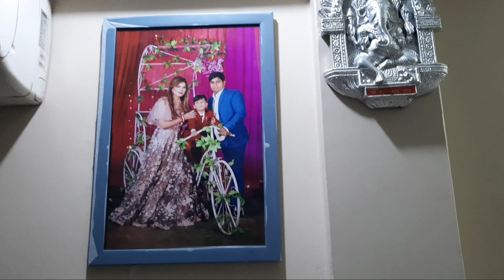🤕तबियत ख़राब होने पर कान्हा ने की सेवा ||सासु माँ ने जब देखा खाना बनाते हुए अपने बेटे को 🤭|indian mom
video publishd 29 august2020